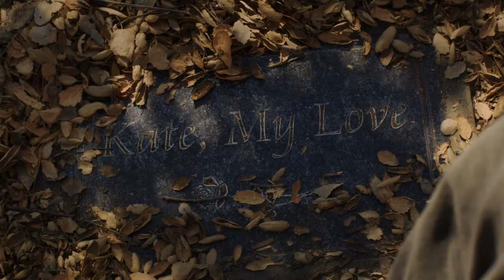NCISs19x02: Road to Nowhere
Gibbs and Parker go on a road trip to find one of the serial killer's victims. Also, Agent Knight goes undercover at a large manufacturing company with ties to the murders. The NCIS team finds out why 4 special people was killed, bu LeMere